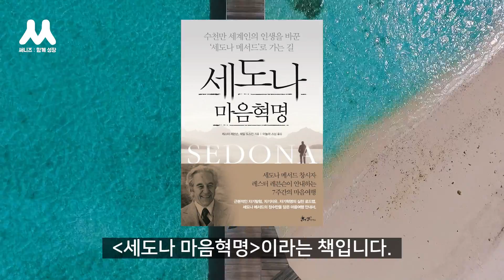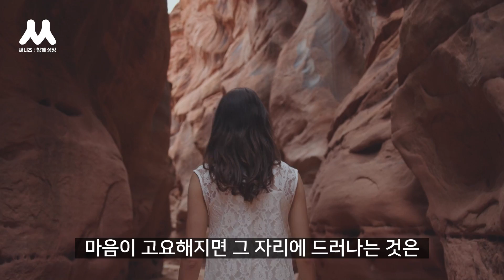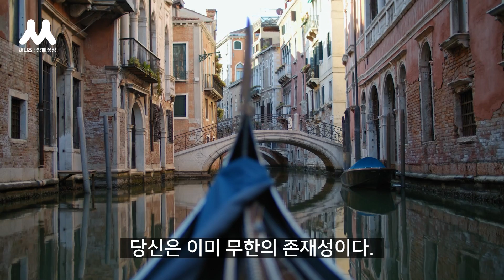우리는 스스로 깨닫지 못했다고 말하는 완전히 깨달은 존재다 | 세도나 마음혁명, 레스터 레븐슨과 헤일 도스킨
* 참고도서
세도나 마음혁명 - 레스터 레븐슨, 헤일 도스킨

초반에 나오는 음악 Hammer and Felt by Beneath the Mountain
맨 마지막에 나오는 음악 in the bleak midwinter by will taylor